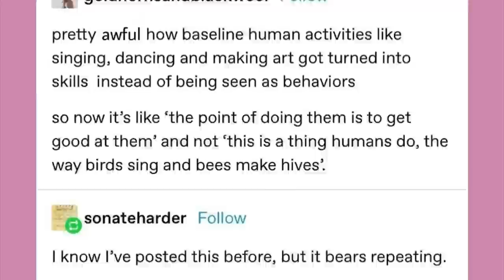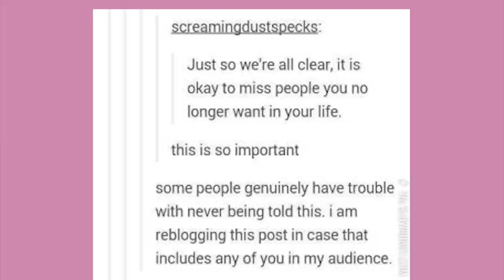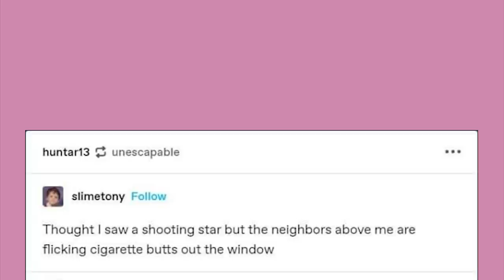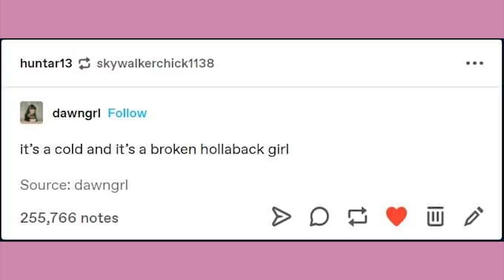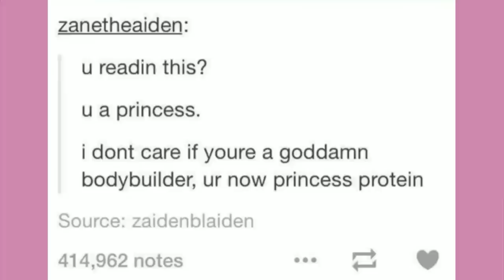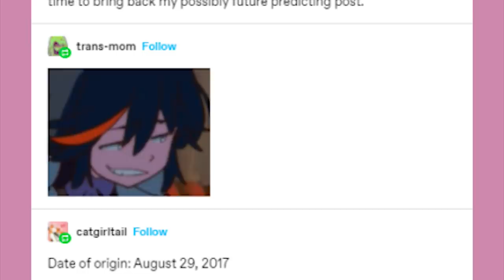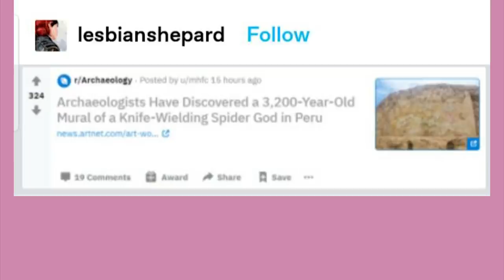Tumblr Made Me Sing | Late Night Tumblr Posts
EDITOR- Andy

Got Stuff You'd like to Send? Send it to:
P.M. Seymour